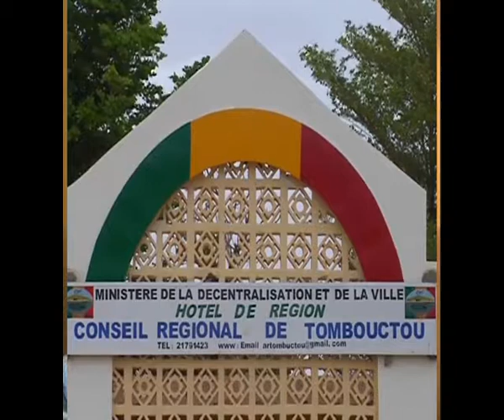Abdallah Ag Mohamed ASSALEH